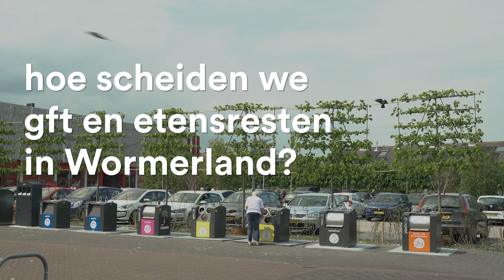Jouw GFT wordt compost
Afval scheiden is een kleine moeite. Of je het nou in de ene of in de andere bak gooit. Het maakt voor jou niet uit, maar voor het milieu wel! Gooi groente-, fruit- en tuinafval in de groene bak, dan maken wij er compost van.

Jan Jacob gebruikt het op zijn land en jij mag ook één keer per jaar een paar kruiwagens compost komen scheppen voor je eigen tuin!